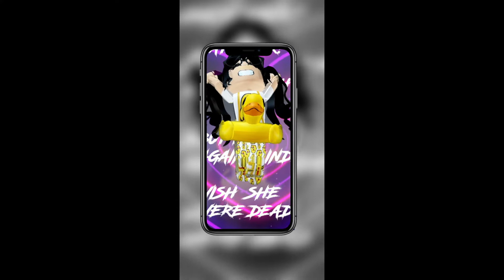first 3d phone edit